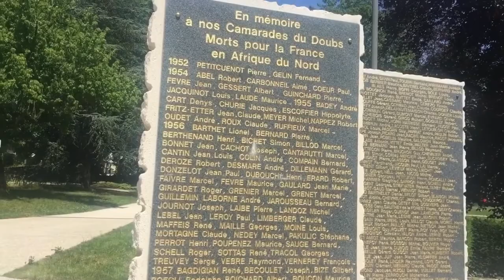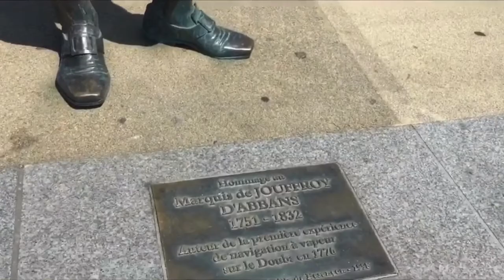Discover /2/ : Besançon FRANCE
Besançon is the capital of the department of Doubs in the region of Bourgogne-Franche-Comté. The city is located in Eastern France, close to the Jura Mountains and the border with Switzerland.